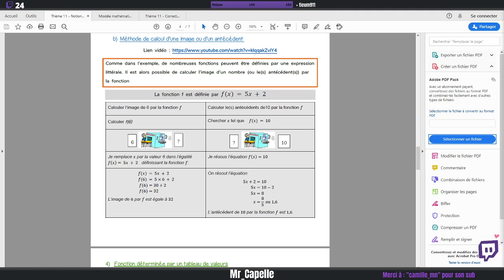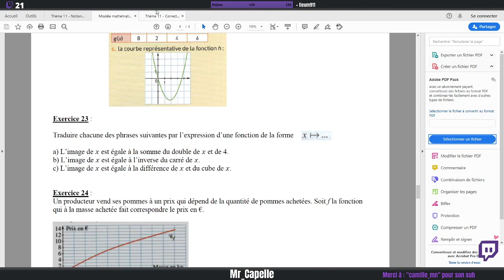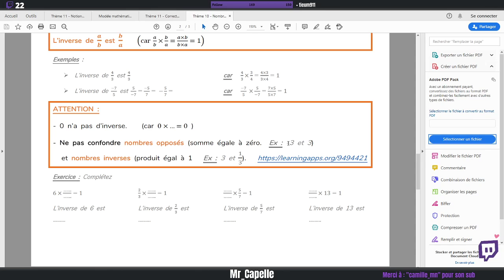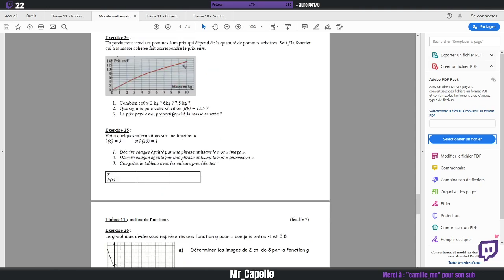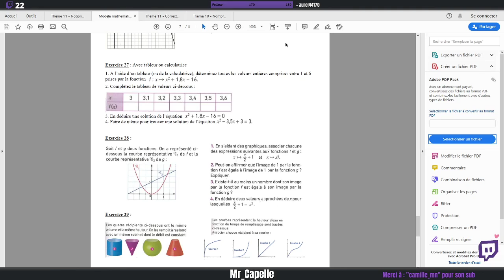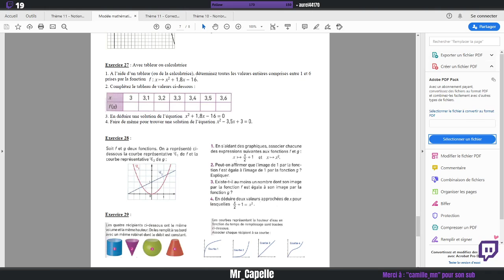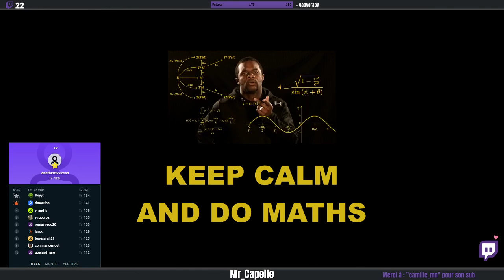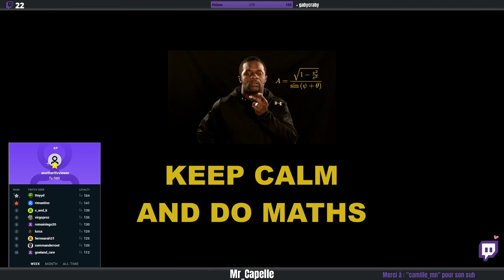[Maths 3ème] Notion de fonction #8